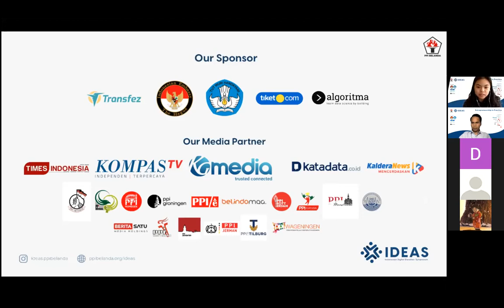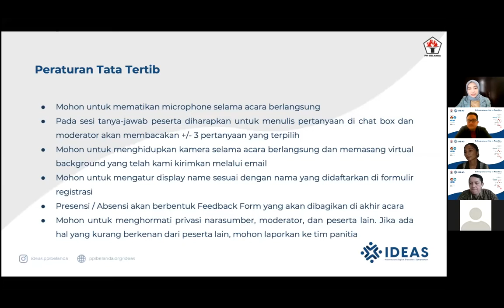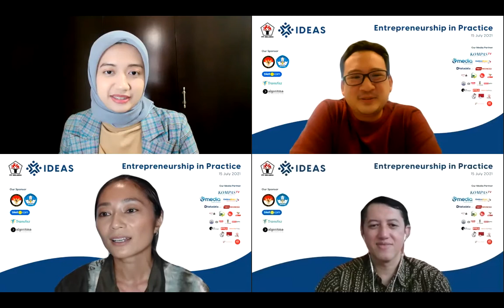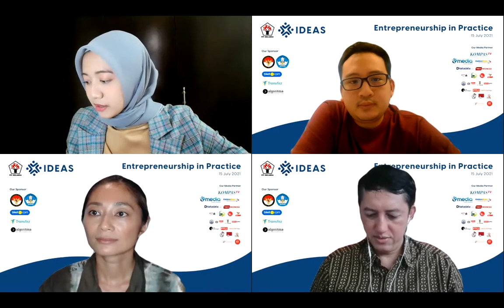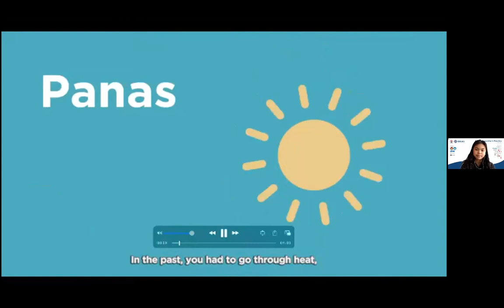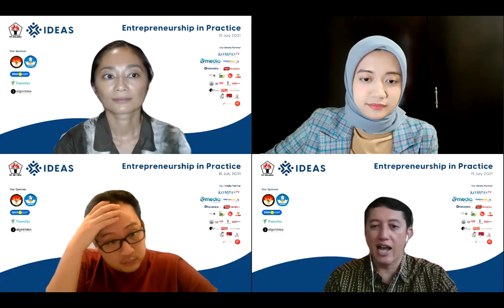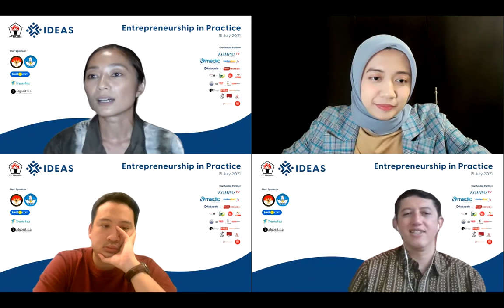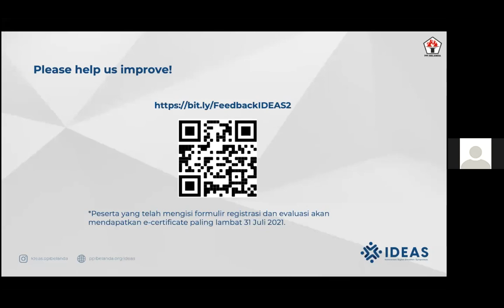Day 2: Panel Start-Up: Entrepreneurship in Practice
Hi Startups Enthusiasts and Owners, we present you a startup panel discussion with the theme of “Entrepreneurship in Practice”, featuring three professional speakers in the startup industry:

👨‍💼Yohanes Edward Widjonarko, Co-founder at CICIL.co.id
👩‍💼Tessa Wijaya, Co-founder and COO at Xendit
🧑‍💼Andi Kristianto, SVP Corporate Strategy and Strategic Investment Telkomsel

Delving into the reality of start-up challenges, opportunities, and innovative solutions in Indonesia.